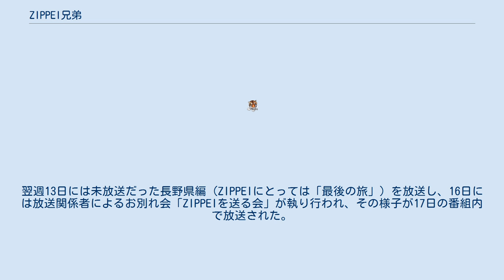ZIPPEI兄弟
ZIP!関係者
ZIPPEI兄弟は、2008年4月7日、神奈川県で生まれたロシアのシベリアが原産のスピッツ「サモエド」の兄弟犬。
シンガーソングライターのダイスケと共に兄弟が交代で全国を旅する日本テレビ系情報番組『ZIP!』内の企画「ZIPPEIスマイルキャラバン」 に出演していた。
 兄は赤、弟は青のバンダナを首元に巻いて区別されているが、両者とも「じっぺい」と呼ばれ親しまれた。
笑っているように見える口元は”サモエドスマイル”と呼ばれ、白いもふもふの毛並みと相まって人気犬に成長した。
元々ZOO動物プロに所属する動物タレントであり、近所迷惑などの理由により、番組出演が決定する前から声帯部分切除手術をしている。
 2012年8月9日、高温の車内に取り残されたことに起因する熱中症により犬9頭中、兄弟を含む7頭が亡くなった。
番組ではこれを受けて翌日10日のコーナー放送を急遽取り止めてその訃報を報じた。
翌週13日には未放送だった長野県編（ZIPPEIにとっては「最後の旅」）を放送し、16日には放送関係者によるお別れ会「ZIPPEIを送る会」が執り行われ、その様子が17日の番組内で放送された。
また、16日～19日には視聴者のための献花台が設置された。